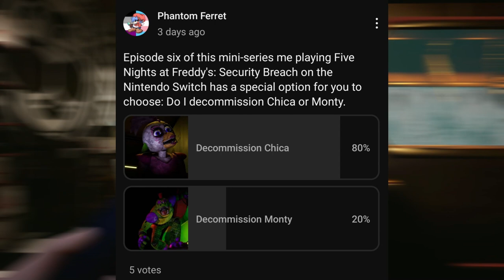Roxy's been Crushed by a Go-Kart?! (Five Nights at Freddy's: Security Breach on the Switch - Ep: 7)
Please check the Community tab for a special poll!